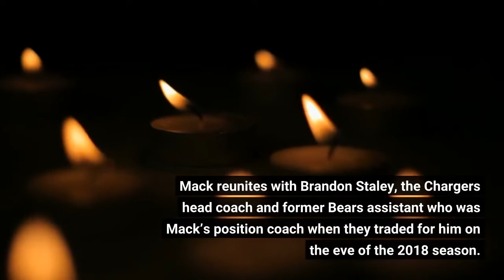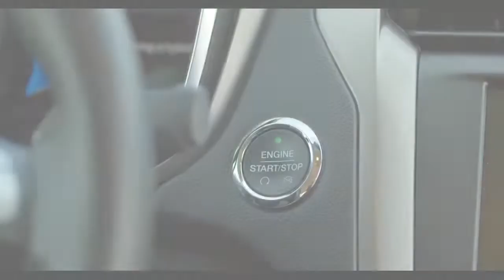Bears agree to trade Khalil Mack to Chargers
New Bears general manager Ryan Poles has started his rebuild. The Bears have an agreement in place to trade star outside linebacker Khalil Mack to the Chargers for a second-round draft pick this year and a sixth-rounder in 2023. The trade cannot become official until the start of the league season next week and is contingent on Mack passing a physical. Mack reunites with Brandon Staley, the Chargers head coach and former Bears assistant who was Mack’s position coach when they traded for him on the eve of the 2018 season. The Bears gain draft capital as they begin to build around quarterback Justin Fields — and undo what, at the time, was considered a franchise-altering move. The Bears never won a playoff game after trading two first-round picks, among other things, to the Raiders for Mack. He made the Pro Bowl in each of his first three seasons with the team, totaling 29 sacks and missing two out of a possible 48 games. Mack got off to an electric start last season before hurting his foot in Week 3 against the Browns. The injury never improved and he eventually opted for surgery, finishing the season with six sacks in seven games. It was the first time since his rookie season that Mack did not make the Pro Bowl. The Bears made Mack the richest defensive player in NFL history when they gave him a six-year, $141 million contract — with $60 million guaranteed at signing and $90 million in total guarantees. Mack was due to have a $30.15 million cap charge in 2022. Trading Mack means the Bears have to eat $24 million in dead cap — the fourth-most for any player and the most ever for someone who doesn’t play quarterback. The Bears are free and clear after 2022, though — when they figure to be more competitive than they will be this upcoming season anyway. Moving Mack appears to be a concession from Poles that the Bears need an infusion of draft picks and young players to compete, long-term, against Aaron Rodgers — and others — in the NFC North. The second-round pick from the Chargers becomes the Bears’ second-highest pick of this year’s draft — they dealt their first-round pick in the Fields trade. It also leaves open the possibility that Poles will look to move other Bears veterans — fellow edge rusher Robert Quinn set the franchise sacks record — between now and the draft. Speaking last week, Poles hinted that he was looking for ways to add to his draft pick stash.“Obviously you want a lot of picks,” he said at the NFL Scouting Combine. “But that’s just the hand we were dealt. And we’ll be open-minded on how we can create more picks.”